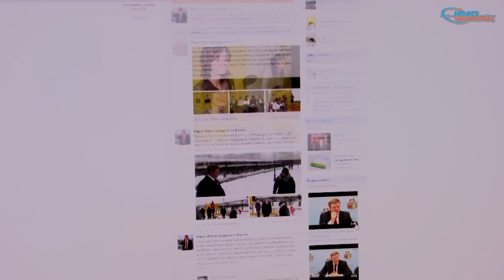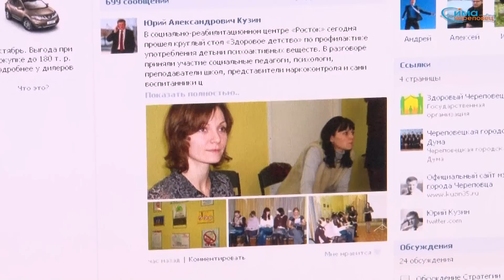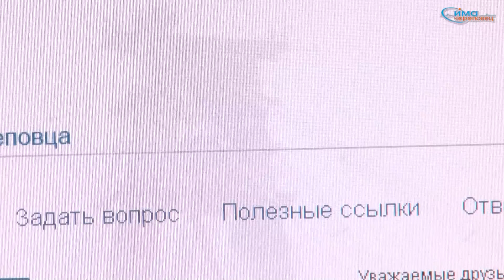2012 10 31 Интернет ресурс для обратной связи с гражданами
До 40 обращений  в день через Интернет получает  мэр  Череповца от жителей города.